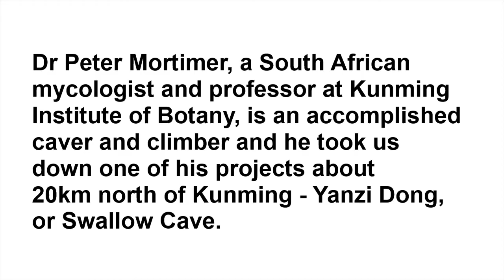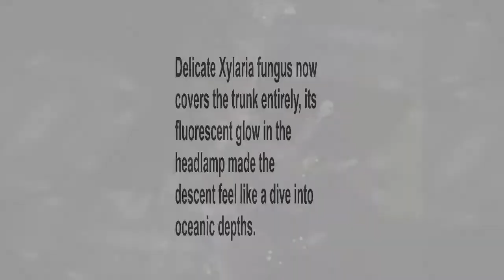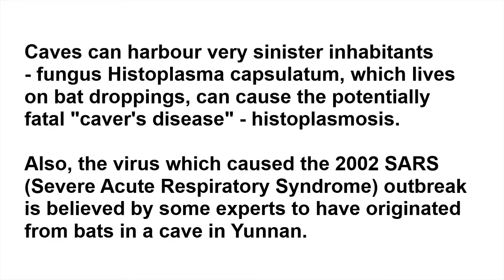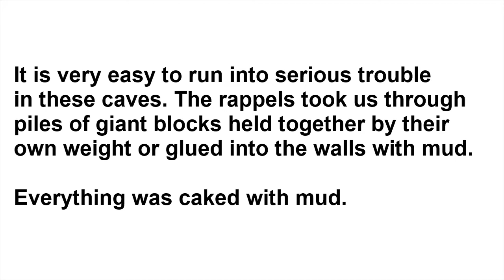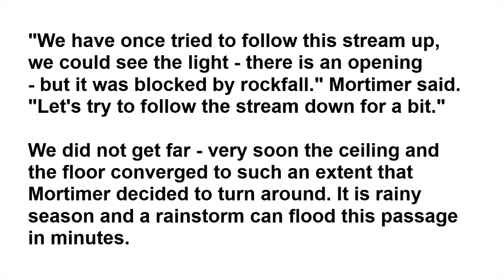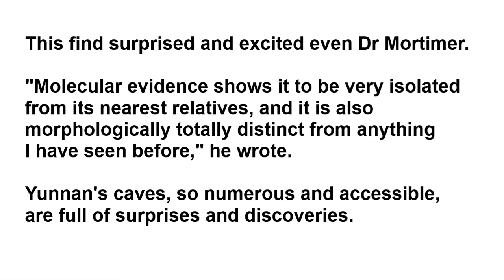Flesh Eating Fungus